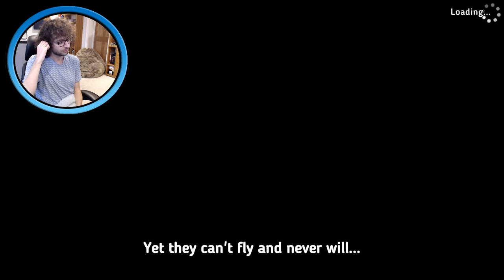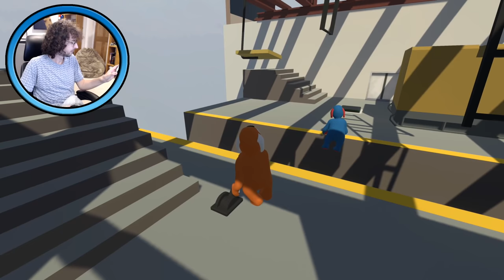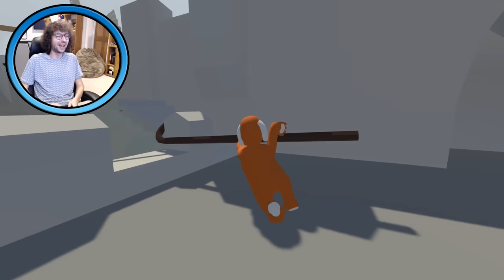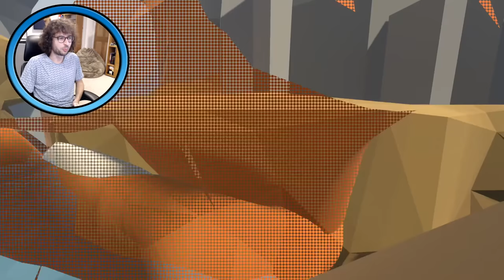Human Fall Flat - W/Squid - 🔴 Live